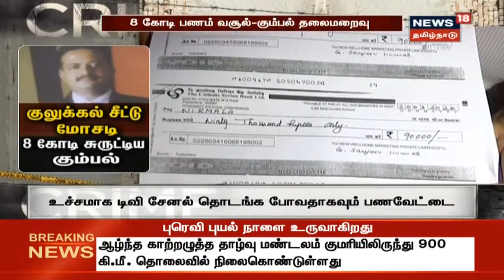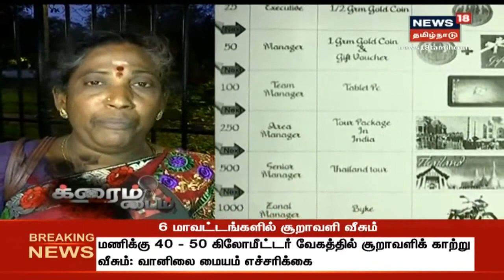Crime Time | புதுவையில் குலுக்கல் சீட்டு மோசடி - ரூ.8 கோடி சுருட்டிய கும்பல்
புதுவையில் சீட்டு மோசடி செய்துவிட்டு பலகோடி ரூபாய் ரொக்கத்துடன் கும்பல் தலைவன் தலைமறைவாகிவிட்டதாக பகீர் புகார் எழுந்திருக்கிறது. காவல்துறை நடவடிக்கை பாயுமா?